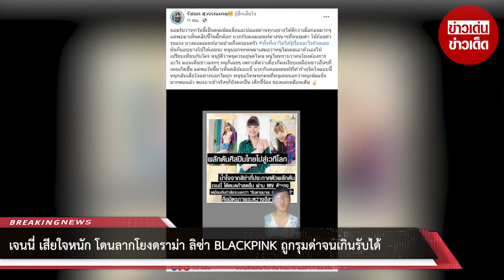เจนนี่ เสียใจหนัก โดนลากโยงดราม่า ลิซ่า BLACKPINK ถูกรุมด่าจนเกินรับได้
ขอบคุณ  รัชนก สุวรรณเกตุ